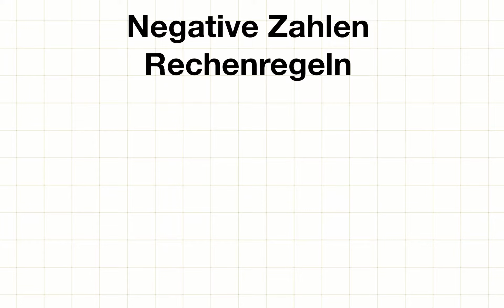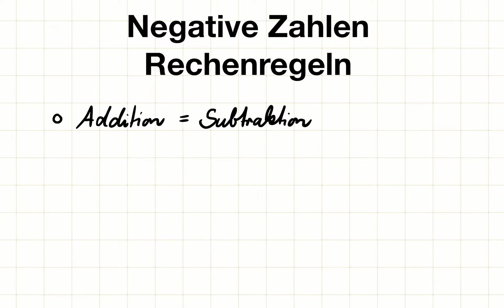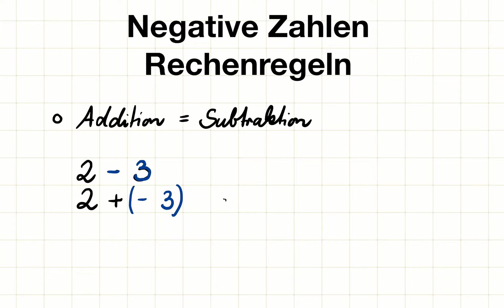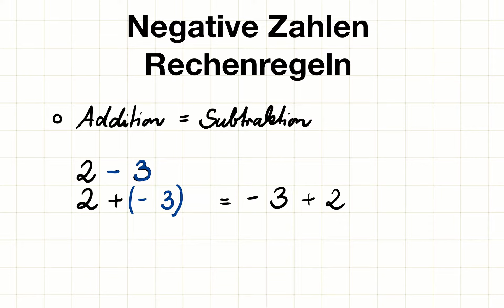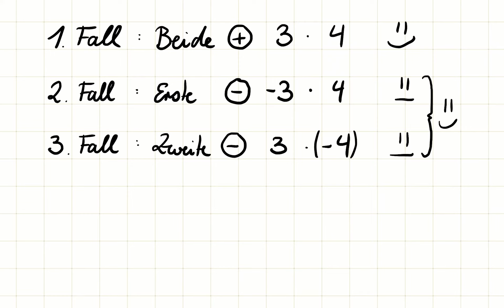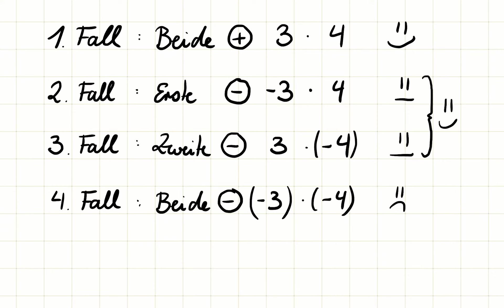Rechenregeln Negative Zahlen - Mathematik